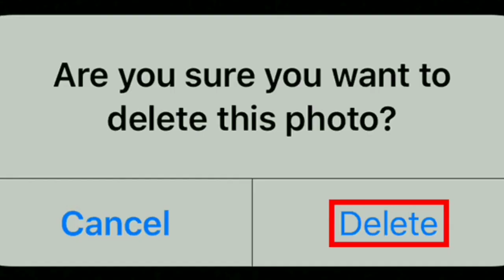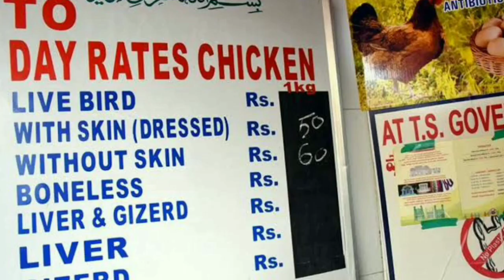Myntra logo Controversy ft. Deepikapadukon,Myntra Roast || Roasting Capital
Mayntra Logo Contervcy ||
Myntra logo Controversy

MyntralogoContervcy
Myntra logoContervcy
Myntra logo Contervcy
 Myntra Deepikapadukon
Deletepost
Delete post
Mukesh ambani elon musk